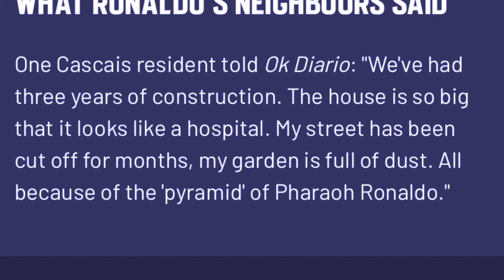bitar ki para marjan ba ki shah pynbam tdem bad ki ong u ronaldo u leh donbor kum u syiem pharaoh